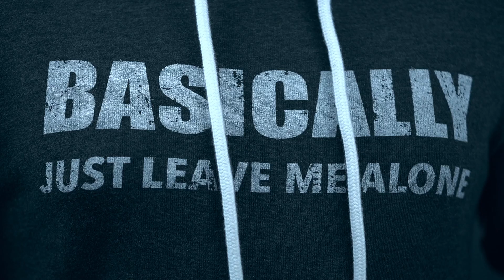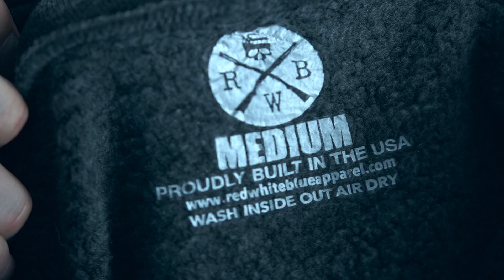My New Favorite Hoodie - Red White Blue Apparel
This USA MADE hoodie from RWB Apparel is comfortable, soft, well made, well fitted, and Sith Lord approved. If you're looking for a LEGIT American made hoodie with a little bit of an attitude... this is the one.

Check out their website if you want to see if this will be your new favorite hoodie!